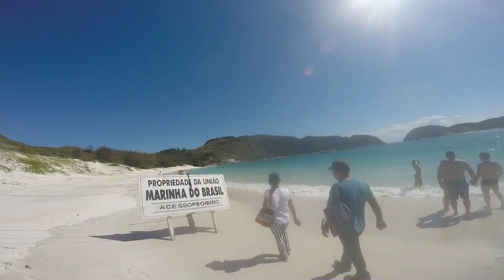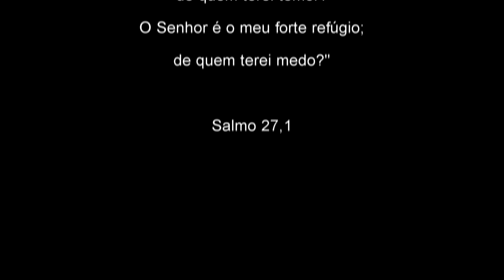Trilha Farol Novo -Ilha do Farol - Arraial do Cabo , Abril de 2016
Trilha magnifica realizada em Abril de 2016. Organizada pela marinha do Brasil .